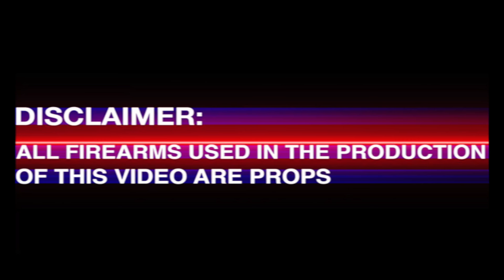JULIUS AUGUST " DA BLOCK "